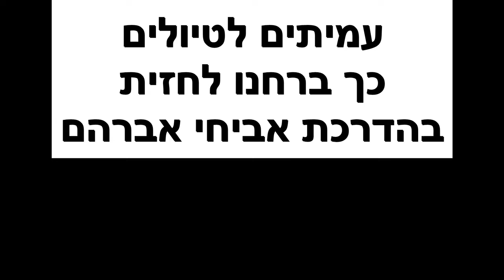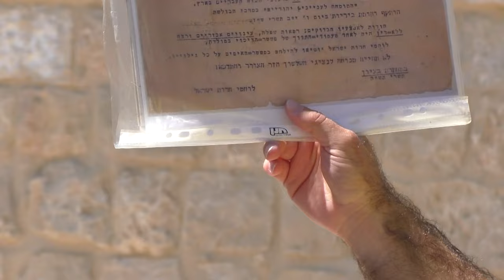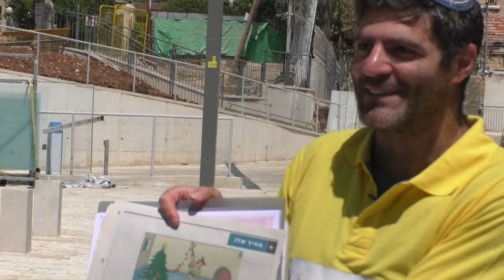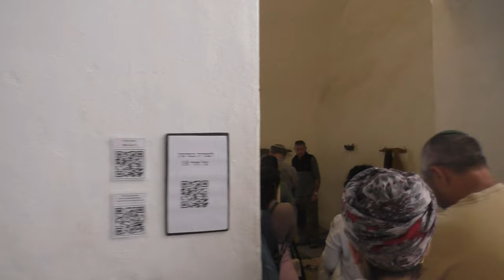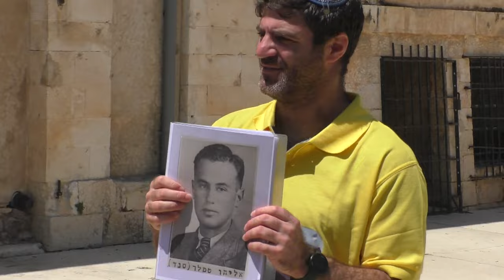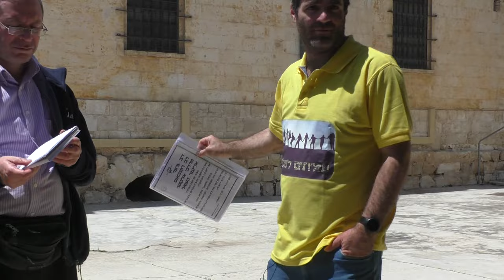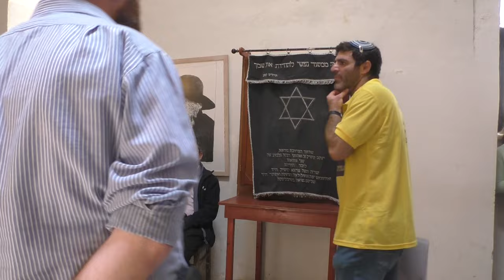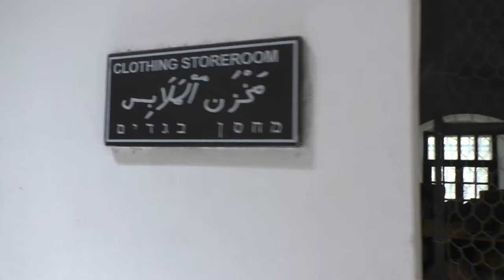23357עמיתים לטיולים' -כ"ג ניסן תשפ"ג - כך ברחנו לחזית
23357עמיתים לטיולים' -כ"ג ניסן תשפ"ג - כך ברחנו לחזית-  סיור מיוחד במוזיאון אסירי המחתרות , השוכן בבנין שנבנה במאה ה-19 כאכסנייה לצליינות רוסית . בימי המנדט הבריטי שימש  הבניין , בית סוהר מרכזי . הסיור  בעקבות לוחמי המחתרות  וניסיונות הבריחה  מהכלא , סיפורים חדשים ולא מוכרים  כולל ממסמכים שהיו חסויים .נכיר לוחמים שברחו מהמאסר , אל החזית  ונפלו במלחמות ישראל .    הדרכה- אביחי אברהם